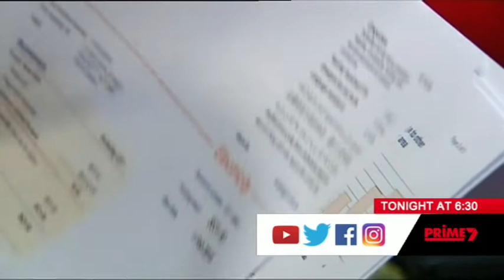Prime7 National News - Afternoon News Update (1/6/2022)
With Kirstie Fitzpatrick.